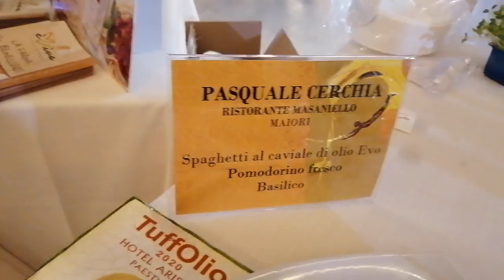TuffOlio 2020 . Chef Pasquale Cerchia Ristorante Masaniello Maiori